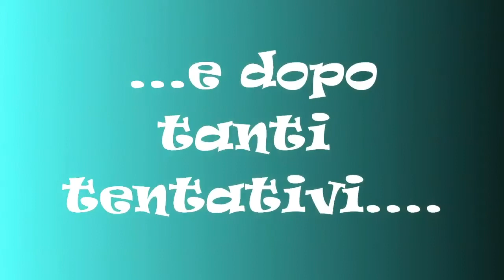FACCIAMO CANESTRO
FACCIAMO CANESTRO -VIDEOCOCCOLE AL SALESI DI PAOLA, giocoterapeuta. Facile e geniale..ecco un'altro gioco da fare in camera o (chi può) a casa, Provateci subito..SEGUITECI ANCORA TUTTI I GIORNI